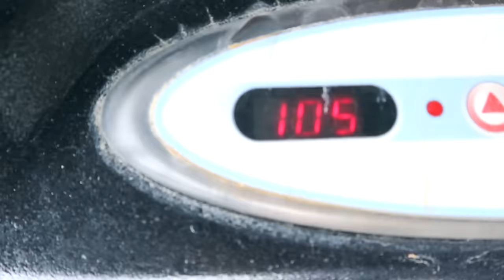LAST To LEAVE The HOT TUB Wins $$$ | TRUTH or DARE Challenge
The KJAR Crew challenge each other to see who can last in the hot tub the longest.  They dare each other to make snow angels, jump on the trampoline and ride a sled down the stairs in this video.  See who wins the $$$ for lasting the longest in the hot tub.

ABOUT US:
The KJAR Crew are a crazy, big, fun family of 8 that love to challenge and play around with each other. They love to have fun, play games, and make up funny skits and challenges. The KJAR Crew is a family friendly channel for all ages.